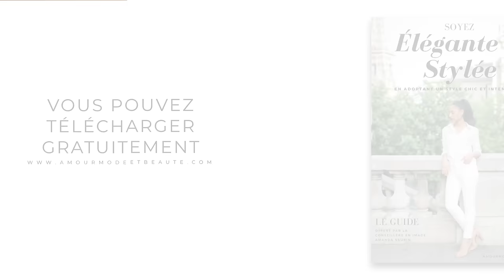Quels pantalons et jeans quand on a les hanches larges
Un grand merci à vous d'avoir visionné la vidéo ❤️